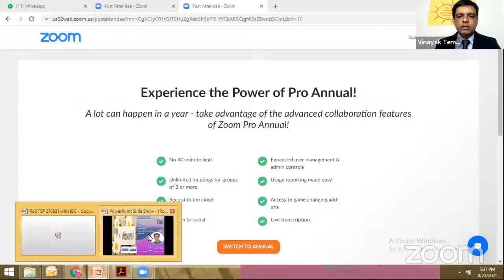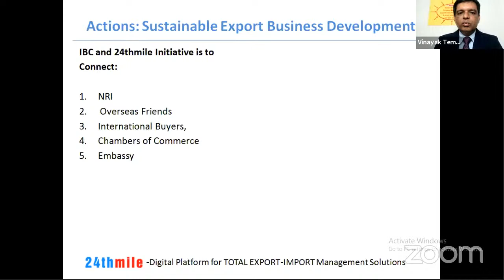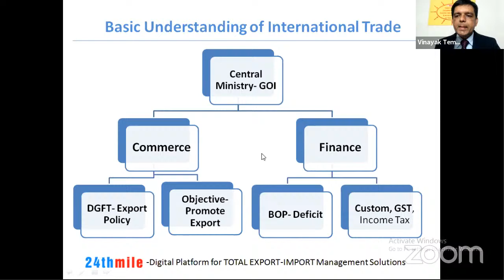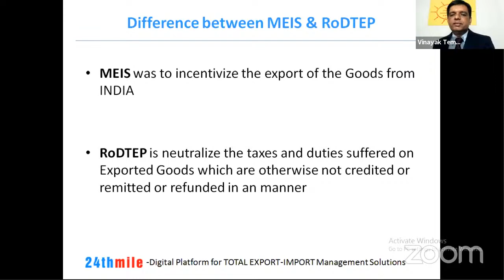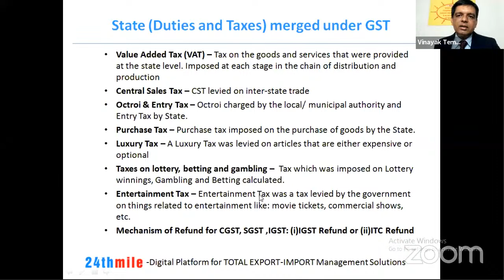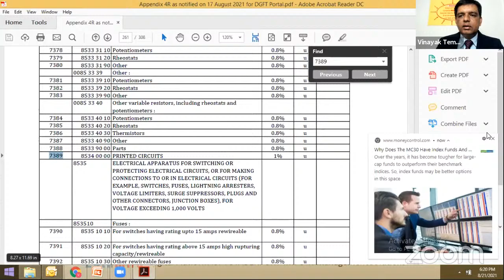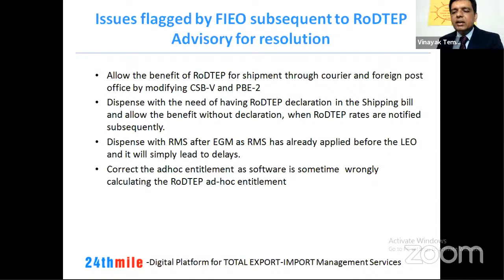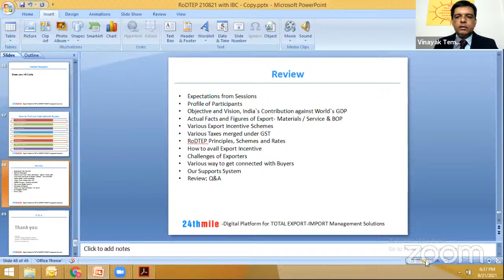New RoDTEP- Export Promotion Scheme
Regardless of your industry, your commodity, or your key markets, 24thMile has intelligent Logistics solutions for you that offer both small and large businesses the opportunity to grow. We are one of the top Import-Export Management Services in India and they strive to deliver reliable and intelligent solutions for all your freight service needs and constraints.
We serve our customers in Freight Comparative, Booking, and Tracking services along with an Export-Import Status Report and pride ourselves in providing prompt and cost-effective Logistics and Supply Chain solutions on a global platform. We tackle challenges bang on, take constant feedback from our clients, and provide them with excellent solutions. The world is now moving into a new technological era and we are proud to be in step with this changing industry with our innovative, one-stop digital portal. Whenever you require any freight services, just log on to the 24thmile portal and we guarantee you will find some of the best Freight Forwarding solutions for all your requirements.
We serve our customers with frequent departures on all major trade lanes and inland services for a true end-to-end experience. With over a decade’s experience in the Import-Export Management Services, 24thMile has managed to climb up the ladder of the technical market and secure its place through sheer hard work, transparency, and incredible business integrity.  We have a vast domain of expert industry experience and our intelligent services span across various supply chain functions, industries, regions, and locations, etc. 24thMile chimes with our passion to deliver excellence and a seamless Logistics experience.

24thmile.com is a One-Stop Portal for Total Export-Import Management Services which facilitates all EXIM Operations and optimizes Logistics Cost and Time of our clients. We just don’t offer solutions but also complete support in implementing them in order to achieve assured success and efficient services.

Benefits of our Portal- 24thmile and Services:

1. It offers operational excellence with around 10% logistics cost optimization considering your Total Cost of Ownership (TCO).
2. It facilitates EXIM through timely freight comparative, quick shipment booking, live tracking of goods, and Analytical Export-Import status report.
3. It provides Document Management System (DMS) to strengthen the statutory EXIM compliance and redemption of incentive claims.
4. It allows you to get the best solutions and resources which are backed by a team of experts in Supply chain, Logistics, and EXIM operations.
5. It enables your EXIM and Logistics systems to become more sustainable, lean, and productive as required.
6. Through the 24thmile.com Portal, we aim to optimize the lead to the process which will save the overall Man Hours and the company can focus on more value-added /core activities.

Our Services are as follows:

1. 24thmile.com applies the analysis of the total volume of Exporter-Importer and prepares an annual plan to optimize Logistics cost, process improvement, and applicable EXIM Incentive Schemes.
2. Live Shipment Booking and Tracking, Freight Comparative, Export-Import Status Dashboard – Access to Exporter-Importer as well as Forwarders.
3. Special offerings to Growing Organizations, Export Oriented Unit (EOU), Special Economic Zone (SEZ), Greenfield projects, and Business Start-ups in overall EXIM registrations, incentives, and licenses.
4. Develop and execute DGFT related Export Incentives, Redemptions, and Statutory compliance of Customs, Bank, and GST.
5. Facilitate all agencies inclusive of COO and Marine Insurance, Pre and Post Shipment documents, Export Finance (PCFC), Overseas Remittance Insurance (ECGC) and assist on finalization of purchase order based on the terms and conditions

Achievement of our Portal- 24thmile.com, and Services:

1. 24thmile.com has been operating for around eighty reputed Exporters-Importers and has been associated with them for the past four years.
2. Our expertise is spread across various industries and products and it ranges from ODC Shipments, Project Cargo to Perishable Goods.
3. 100% Incentive claim records are applicable through incentive schemes as per Foreign Trade Policy and Bilateral trade agreements.
4. Demonstrated paperless, accurate, and least communications in executing shipment and statutory compliance fulfillment.
5. Established in 2015, our innovative portal was created in 2019 and now we are growing to the next level by opening an operations branch in Chennai shortly.

We encourage you to explore our cost-effective EXIM services and looking forward to a long term business association with us.